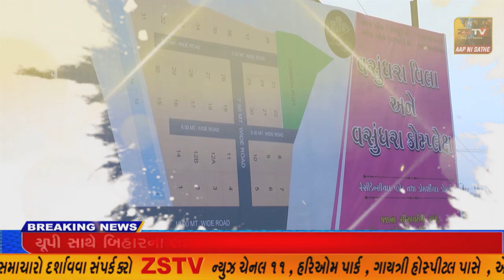સાબરકાંઠા જિલ્લામાં છેલ્લા ૨૪ કલાકમાં ૧૪ કોરોના પોઝિટિવ કેસ નોંધાયા